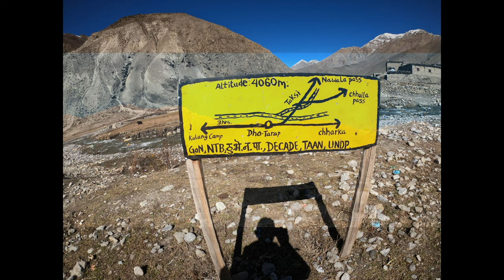UPPER DOLPO TREK, NEPAL - Part 2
This video is part 2 of my story of the Upper Dolpo Trek which  I undertook in the far west of Nepal. This  video shows the journey from the remote village of  Saldang in Upper Dolpo, onwards across over the high Llyanta pass onto Dho Tarap, down to Dunai and back to the Airport at Juphal.

The Dolpo region is adjacent to the Tibetan Plateau and many of its people came across from this Tibetan region. Although it is now being visited by tourists, Upper Dolpo has maintained its natural beauty. This makes it an essential destination for trekkers who admire the value of the unspoilt beauty of this area. The Upper Dolpo Trek is in a restricted area that was only opened for tourism in 1989. It belongs to the Shey Phoksundo National Park.The Upper Dolpo trek goes above 4000 meters in many places with three 5000m passes to ascend and  go over. This area still maintains many of the Tibetan influences and the Tibetan culture.

The Upper Dolpo trail starts by  leaving a small airstrip at Juphal and passes through many settlements and villages. In the early stages of the trek you see views of the pine forests and winding mountain rivers. In the distance you will see the high snow-capped mountains, which hide the mighty Kang La pass. Be mesmerised by the blue colour of Shey Phoksundo Lake, which lies at 3600 meters above sea level. The Kang – La Pass connects the Phoksundo valley and Shey Gompa.  The Kang – La Pass is the highest point of the Upper Dolpo trek where you may see the beautiful mountains and landscapes. The Upper Dolpo trek passes the monastery at Shey Gompa where you can rest and see spectacular views of crystal mountain.

Leaving Shey Gompa you then have to ascend another 5000m pass over the Sela La which is not quite a challenge as the Kang La. Once over you are then into the true area of Upper Dolpo in Saldang.

From leaving Saldang we headed to Rapa Gompa where we prepared for the following day were we go over the Llyanta Pass at 5220m. After our ascent over the pass we headed down to DhoTarap and had a fantastic meal. The trek continued down through Dolpo through deep gorges until we returned to the start at Dunai. After a couple of days rest we returned to Pokhara from Juphal whilst skipping along the Himalayas in the tiny plane.

Day 8 - Rest day in Saldang
Day 9 - Saldang to Rapa Gompa
Day 10 - Rapa Gompa to Dho Tarap
Day 11- Dho Tarap to Nawarpani
Day 12 - Nawarpani to Sima
Day 13 - Sima to Dunai
Day 14 - Dunai to Juphal

Our trek was organised by

Equipent used

Main camera - Nikon Z7ii

Video footage taken on a GoPro Hero  8

music

Artist - High Proof
Album - World Native American
Track - Lush Valley

Artist - Philip Ayers
Track - The Condors Flight

Photography